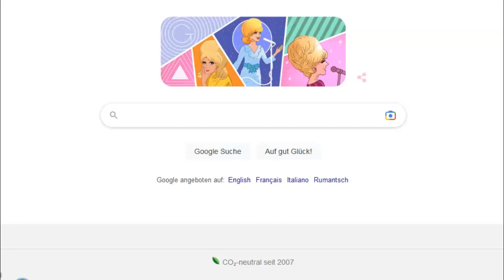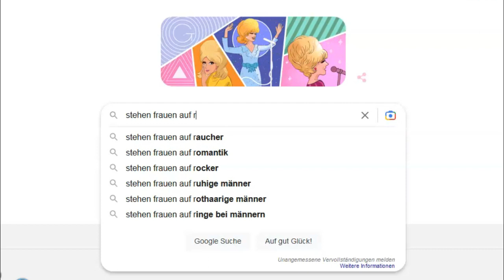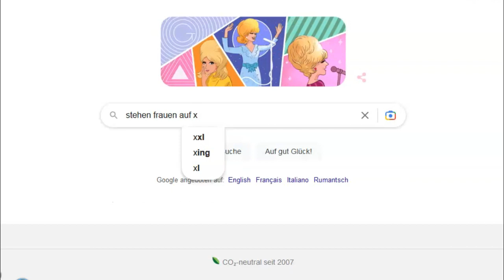"Stehen FRAUEN Auf XYZ Bei Männern?" 202 Fragen - 1 EINZIGE Antwort!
Auf was stehen Frauen denn nun wirklich bei Männern? Im Prinzip auf alles... unter einer Voraussetzung! Wenn du bei Google "stehen Frauen auf..." eingibst, bekommst du über 200 Vorschläge. Das sind die Fragen die sich Männer so stellen, um sich Bestätigung zu holen. Daß sie dies eigentlich gar nicht tun müssen, zeige ich im Video. Worauf Frauen bei Männern stehen, ist und bleibt primär dein Selbstvertrauen und deine Fähigkeit Probleme zu lösen.

Verwandte Videos:

(warum Frauen keine Beziehung wollen)
(3 Dinge auf die Frauen immer stehen)
(stehen Frauen plötzlilch auf Nerds?)
(10 unwiderlegte Thesen über Frauen)

NEU HIER?

Ich richte mich an Männer, die selbstbewusster werden wollen, ihre Anziehung steigern möchten und sich mehr Erfolg bei Frauen wünschen. Mein Motto lautet "100% Männlichkeit & Maximale Selbstbestimmung", d. h. es kommen Themen wie Alphamann Verhalten bzw. Alphamann Eigenschaften, persönliche Weiterentwicklung, Stilfragen, Mode, Selbstvertrauen und Beziehungstipps zur Sprache. Passt für dich?

Flirttipps & Premiumprogramme

Verführung mit radikaler Dominanz